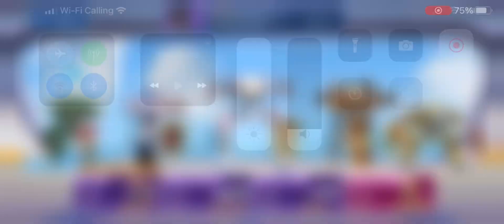February 13, 2023